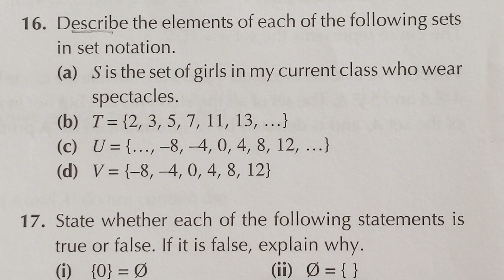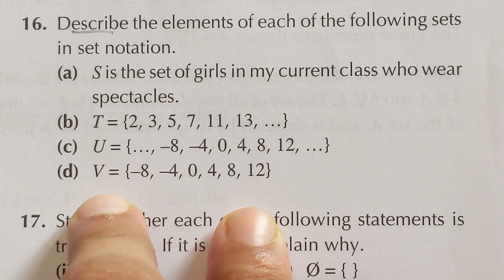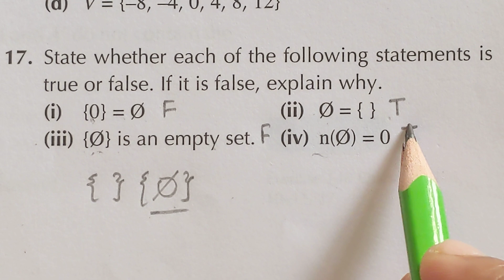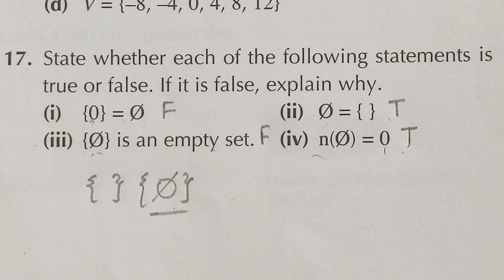New Syllabus Mathematics Book D2| Chapter #14 Sets| Ex# 14A Q16,17 pg#398 | Elements of sets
New Syllabus Mathematics Book D2
Chapter #14 Sets| Detailed explanation

Sets in mathematics
elements of a set
well defined and distinct element
equal sets
describe a set in words
list the elements of a set
describe the elements of a set
set notation
symbols and it's meaning
empty set
universal set
complement of a set
subset
proper subset
intersection of two sets
union of sets
venn diagram
how to describe a set